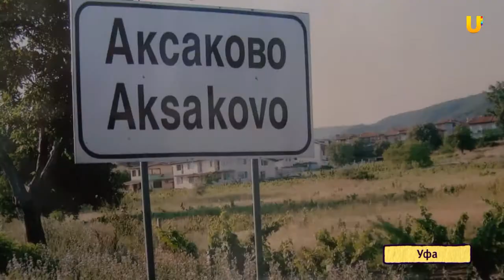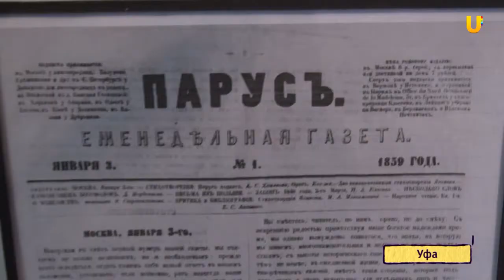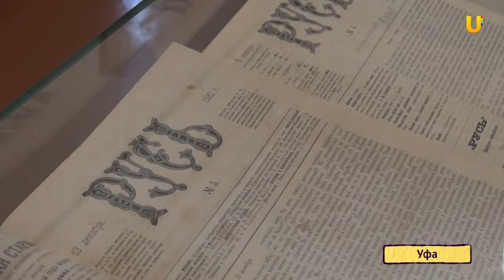U news В мемориальном доме Аксакова открылась выставка в его честь